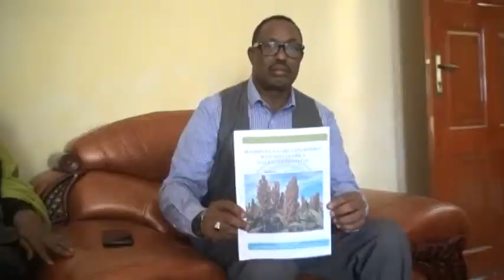Warka Kulanka Soo Dhaweynta Gudoomiyaha Jaaliyadda by kaahiye